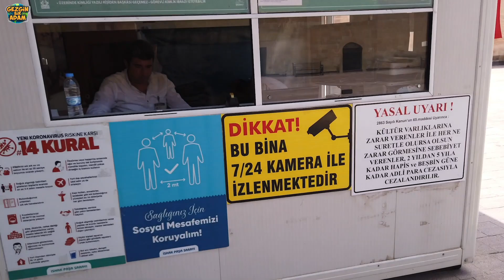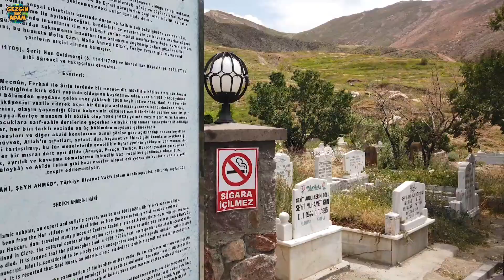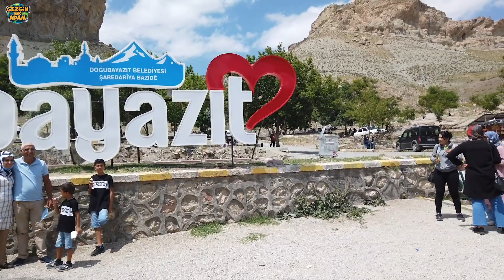ÖYLE BİR YERE ÇIKTIM'Kİ DÜŞSEYDİM PARAMPARÇA OLURDUM - Doğubayazıt, Ağrı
Ağrı'nın Doğubayazıt ilçesinde bulunan tarihi ve turistik önem sahip İshak Paşa Sarayı, Nuh'un Gemisi, Doğubayazıt Kalesi, Ağrı Dağı ve Ahmed-i Hani'nin Türbesini ziyaret ettim, gezdiğim gördüğüm bu güzel yerlerin videolarını çektim sizlerin beğenisine sunuyorum, Doğubayazıt'da gezilecek yerler hakkında umarım video hoşunuza gider.

Doğubayazıt Ağrı'nın en güzel ilçelerinden birisidir, şehirde Turistik ziyaret anlamında bir çok yer vardır, bunlardan en önemlilerinden birisi olan İshak Paşa Sarayı'nı mutlaka ziyaret etmenizi tavsiye ediyorum, Nuh'un gemisi keza aynı şekilde ziyaret edilmesi gerekli yerlerin başında gelir.

Doğubayazıt'ın bir diğer efsanevi Turist lokasyonu olan Ağrı Dağı eskiye nazaran yerli ve yabancı Turistlerin çok fazla ilgisini çekmemektedir, umarım en kısa zamanda Ağrı Dağı milli park statüsüne alınır ve kayak merkezi gibi sporsal faaliyetlerin yapıldığı bir tesis de inşaa edilir..

Doğubayazıt'a girişte muhteşem Ağrı Dağı manzarası ile karşılaşıyorsunuz, Meteor çukuru da ziyaret edilebilir fakat Meteor çukuru şu an askeri bölgenin içerisinde yer aldığından dolayı ziyarete kapalı umarım en kısa zamanda ziyarete açılır ve bu sayede bölgenin Turist ziyareti artar. Doğubeyazıt'da gezilecek yerler umarım hoşunuza gider.

Merhaba, ben Yavuz Akkurt. 2002 Yılından bu yana Dünyanın farklı bölge ve ülkelerine seyahatler yapıyorum, geziyorum dolaşıyorum ve eğleniyorum. Kanalımda Macera ve Aksiyon dolu Belgesel niteliğinde Videolar, Tatil, Gezi ve Vlog tarzı Seyahat Videoları, İlginç Mutfak ve Yemek Videoları, ilginç insanların ve ilginç yaşam biçimlerinin videolarını ekliyorum, kimi zaman bir cenaze merasimini, kimi zaman düğün törenlerini çekiyorum, umarım hoşunuza gider.

✔️ "Bu gün imkanın varken gez ve gör yoksa yarın çok geç olabilir."

🕕 Her hafta Çarşamba günü saat 18:00 da yeni videom Youtube kanalımda olacak, bildirimleri açmayı unutmayın.